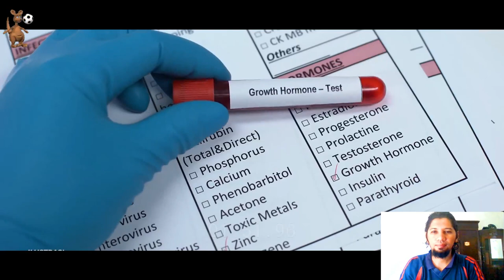Debunking the Rumors: Is Lionel Messi Autistic?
Messi, a unique talent hailing from the small town of Rosario, Argentina, carries a remarkable journey fraught with challenges. Born with the extraordinary gift of football prowess, Lionel Andres Messi's story is intertwined with the hurdles he faces within himself.

In Rosario, where a flight from London spans 18 hours, the year 1987 marks the emergence of a prodigy in the humble household of an ironworker father and a part-time working mother.

Despite his talent, Messi confronts myriad physical and psychological barriers. Struggling with a stature deemed short by societal norms, he grapples with self-consciousness and a lack of confidence, enduring taunts from peers during football matches.

In a pivotal moment near his home, a friend's threat underscores the challenges Messi faces. Yet, his nephew, Maxi Bianchucchi, intervenes, offering a glimmer of support amidst adversity.

Encouraged by Messi's exceptional footballing abilities, his parents embark on a journey to nurture his talent, confronting their son's limitations head-on.

During his school years, concerns arise as Messi exhibits difficulty interacting with classmates, prompting his teacher to recommend psychological assessment. However, financial constraints impede immediate access to such resources.

Nevertheless, through perseverance and resourcefulness, Messi's parents eventually secure the assistance he needs, underscoring their unwavering commitment to their son's well-being and footballing aspirations.

At the tender age of 11, Messi faced another challenge: a diagnosis of Growth Hormone Deficiency (GHD), necessitating rigorous at-home treatment, including self-administering injections.

But Messi's journey of overcoming limitations doesn't conclude there. Embedded within Lionel Messi's childhood narrative lies another aspect: autism.

Autism Spectrum Disorder (ASD), a neurodevelopmental condition, casts its shadow on Messi's social interactions, communication skills, and behavior.